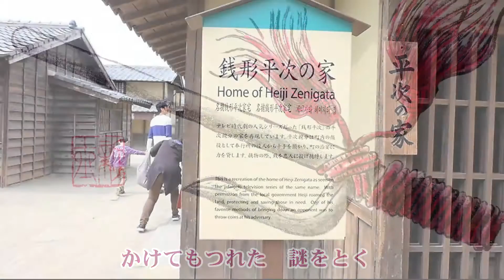銭形平次／舟木一夫 cover shp once again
歌手：舟木一夫　作詞：関沢新一　作曲：安藤 実親
1966年5月発売     　　  録音2015年4月4日
当時、福山雅治さんがcoverアルバムに入れたとのことで、唄ってみました。時代物の歌は、背景が難しいので、京都太秦の映画村の画像をお借りしました。